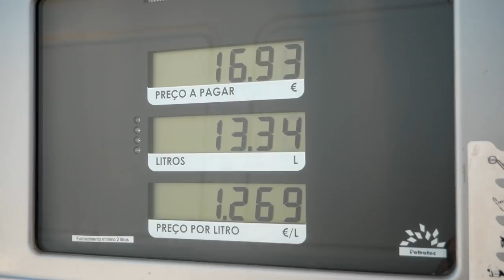CZY TO KONIEC PODRÓŻOWANIA ?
Uwaga, ten materiał wideo nakręcony został w pierwszej połowie marca 2020. Zanim świat ogarnął paraliż.
Komentarz do filmu:
Obecna sytuacja z panującą na świecie zarazą mocno pomieszała w życiu każdego człowieka. Nasz plan zakładał wyruszenie z Algarve w połowie marca, powolną drogą mieliśmy przejechać wzdłuż wybrzeża Costa Vincentina, gdzie znajduje się mekka surferów, później wizyta w Porto, gdzie się zaręczyliśmy kilka lat temu. Następnie chcieliśmy odwiedzić Belgię, Holandię i Luksemburg, a na Wielkanoc przyjechać do Polski. Do naszych rodzin. Przed wyjazdem po raz ostatni odwiedziliśmy miejscowość Quarteira z przepiękną plażą. Cieszyliśmy się cudownymi widokami i wolnością, jaką daje van life.
Kika dni później dotarliśmy nad wybrzeże Costa Vincente, gdzie spędziliśmy wyjątkowe chwile, podziwiając naturę i niesamowite widoki. Odwiedziliśmy też miejscowość Aljezur. Nie spodziewaliśmy się, że kilka godzin później nasze plany ulegną w gruzach. Korona zatrzymała świat, zatrzymała nas, oraz wszystkich podróżników. Nastąpił koniec podróżowania. Koniec kamperowania, zwiedzania i odkrywania nowych miejsc. Jak długo to potrwa? Tego nikt nie wie. Czekamy.

💳 Przez całą podróż towarzyszy nam karta multiwalutowa Revolut, która idealnie sprawdza się za granicą. Zamawiając ją z tego linku otrzymasz ją za darmo